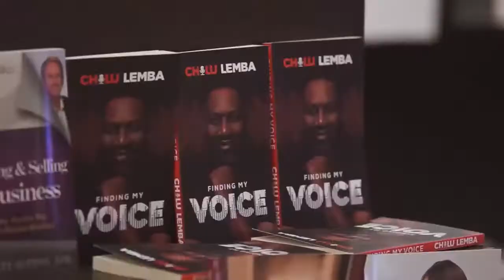Director Dee | Ulendo Creative Media | 2019 ShowReel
Directed + Edited by Ulendo Creative Team